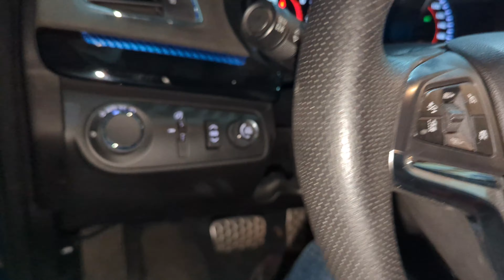Cold weather is here, that means the SS needs to be winterized!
Short video getting the SS ready for colder temps, while I hold out on tare down for the build season! stuck between some hard choices on what to do with the car. what do you think?